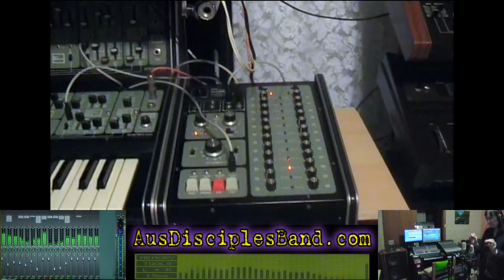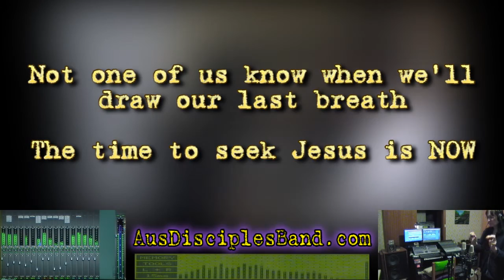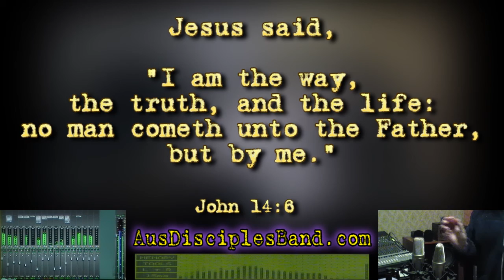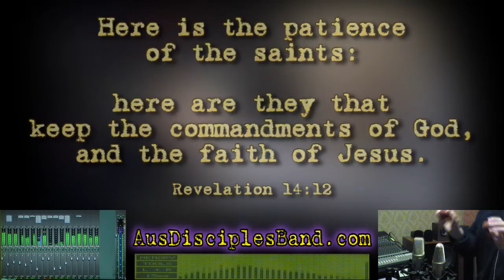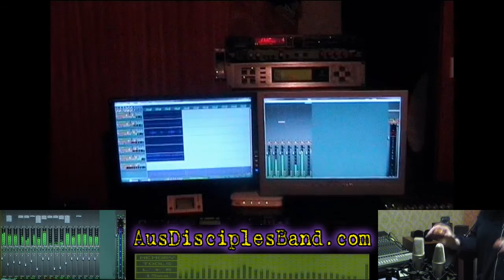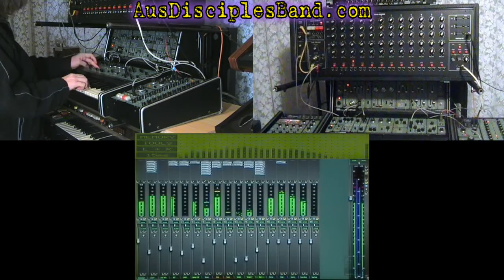Secret Place - Psalm 91 - AusDisciples Band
Psalm 91
1  He that dwelleth in the secret place of the most High shall abide under the shadow of the Almighty.
2  I will say of the LORD, He is my refuge and my fortress: my God; in him will I trust.
3  Surely he shall deliver thee from the snare of the fowler, and from the noisome pestilence.
4  He shall cover thee with his feathers, and under his wings shalt thou trust: his truth shall be thy shield and buckler.
5  Thou shalt not be afraid for the terror by night; nor for the arrow that flieth by day;
6  Nor for the pestilence that walketh in darkness; nor for the destruction that wasteth at noonday.
7  A thousand shall fall at thy side, and ten thousand at thy right hand; but it shall not come nigh thee.
8  Only with thine eyes shalt thou behold and see the reward of the wicked.
9  Because thou hast made the LORD, which is my refuge, even the most High, thy habitation;
10  There shall no evil befall thee, neither shall any plague come nigh thy dwelling.
11  For he shall give his angels charge over thee, to keep thee in all thy ways.
12  They shall bear thee up in their hands, lest thou dash thy foot against a stone.
13  Thou shalt tread upon the lion and adder: the young lion and the dragon shalt thou trample under feet.
14  Because he hath set his love upon me, therefore will I deliver him: I will set him on high, because he hath known my name.
15  He shall call upon me, and I will answer him: I will be with him in trouble; I will deliver him, and honour him.
16  With long life will I satisfy him, and shew him my salvation.